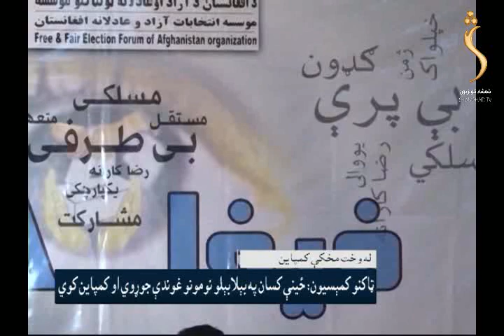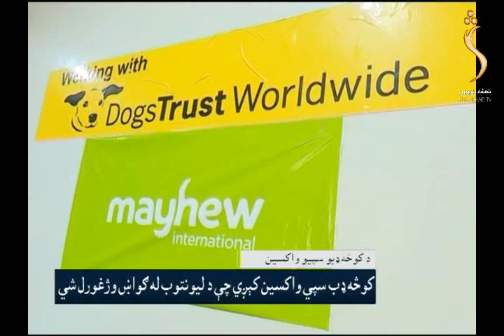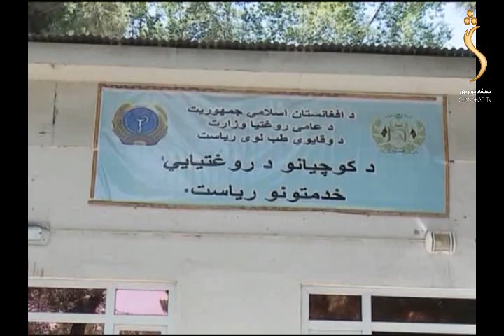SHAMSHAD TV Pashto News 07.07.2019 / شمشاد خبري ټولګه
شمشاد ټلویزیون په زړه پورې پښتو پروګرامونه تاسو ته وړاندې کوي، که غواړۍ چې ستاسو هیوادوالو پر شنډو مسکا  راولوو نو له موږ سره پاته شۍ .

Yahsat 52.5E
DVBS2/8PSK
Polarization: Horizontal